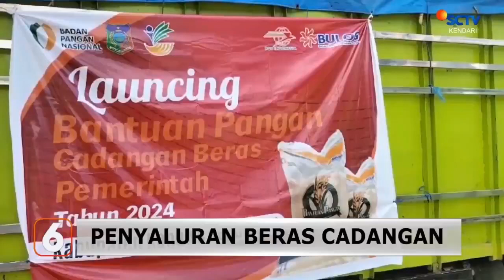Pemda Konawe Kepuluan Mulai Menyalurkan Bantuan Cadangan Pangan Beras ||SCTV KENDARI